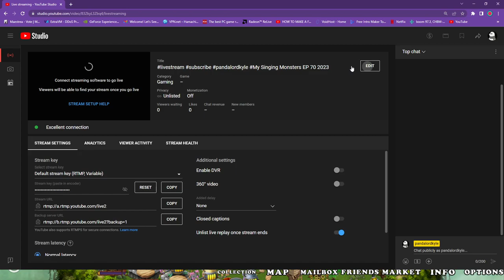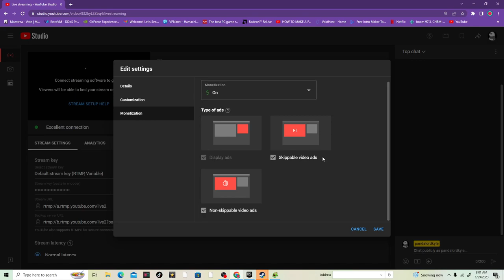Zynth 7 For FREE! MY Singing Monsters 2023